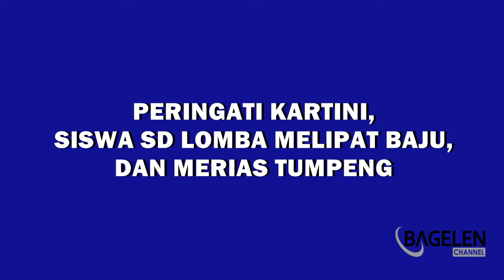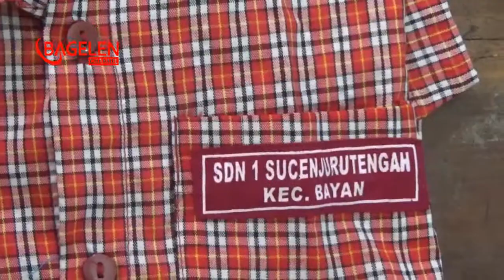Peringati Kartini, Siswa SD Lomba Melipat Baju, dan Merias Tumpeng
Semarakkan Hari Kartini, siswa siswi SD Negeri Sucen Juru Tengah, Kecamatan Bayan, Kabupaten Purworejo, Jawa Tengah, mulai dari kelas satu hingga kelas enam mengikuti berbagai kegiatan lomba yang diselenggarakan pihak sekolah, kamis (21/4/2016). Lomba yang digelar diantaranya, lomba melipat baju, merias tumpeng dan merias roti.